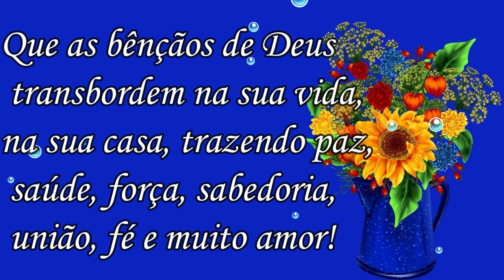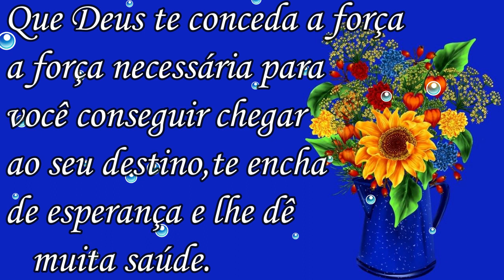Amanheceu Gratidão Senhor! Bom Dia Feliz Quinta Feira!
Bom Dia - Feliz Quinta-Feira!

- vídeo de bom dia
- bom dia para facebook

Obrigado.